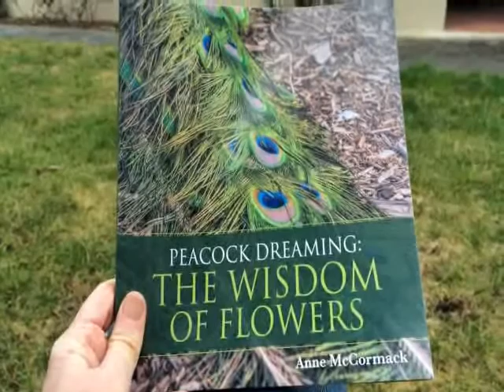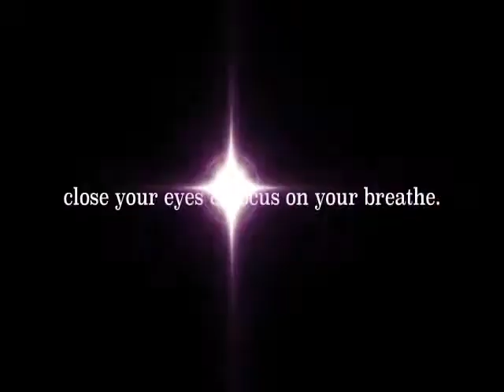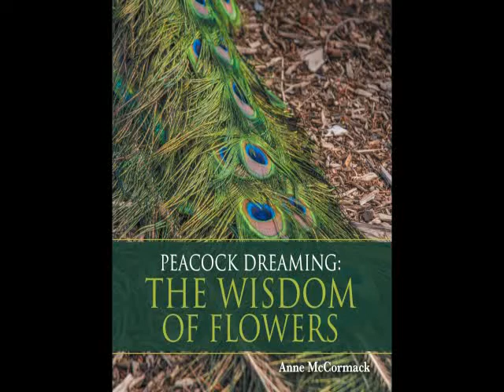Blessings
Reading an excerpt out of my latest book, Peacock Dreaming:  The Wisdom Of Flowers.

The list of places it is now available from is continually growing world wide :D